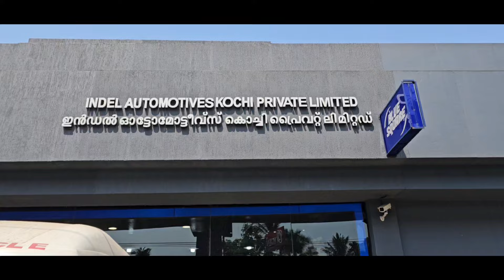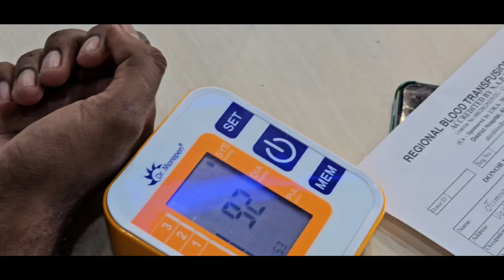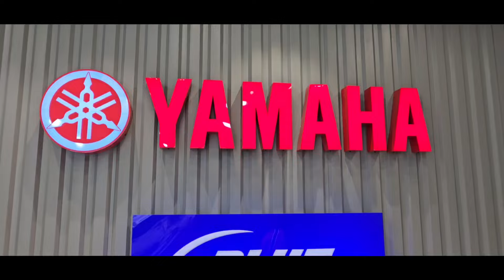Valentines Day special episode|Indel Yamaha